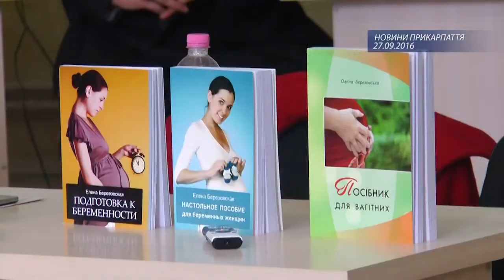Олена Березовська: Як стати прогресивним лікарем в умовах відсутності прогресу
Зустріч з майбутніми лікарями в Івано-Франківській медичній академії 26 вересня 2016 року

Елена Петровна Березовская — врач-исследователь, акушер-гинеколог, учредитель и руководитель Международной Академии Здоровой Жизни в г.Торонто, Канада (International Academy of Healthy Life).